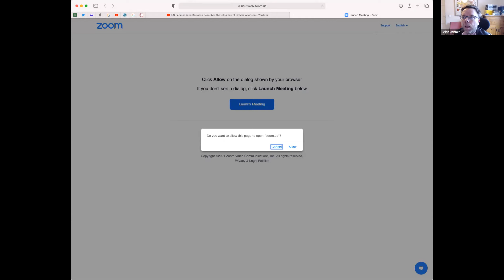An audience with Dr Max Atkinson